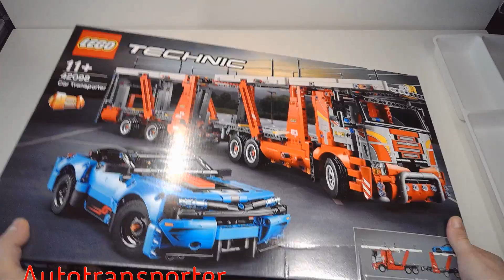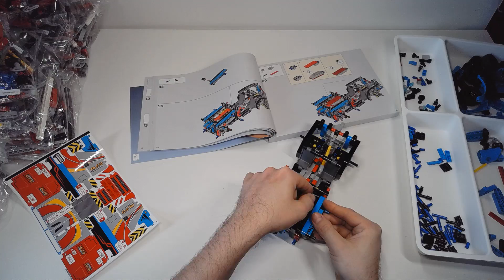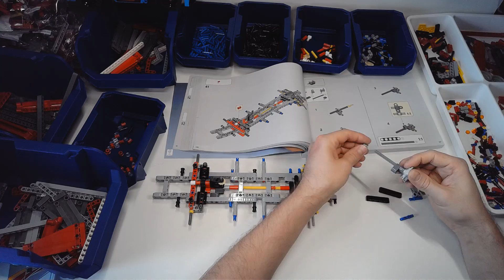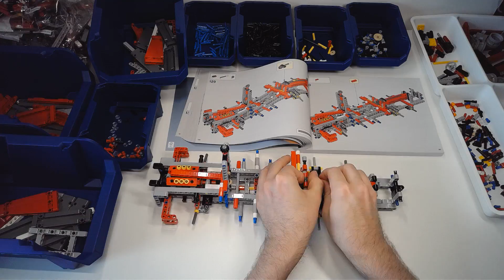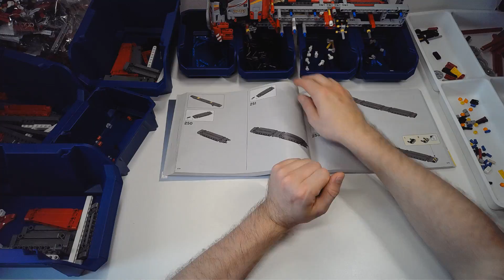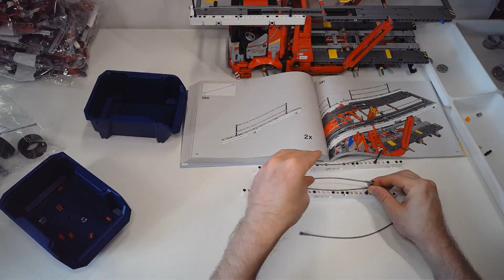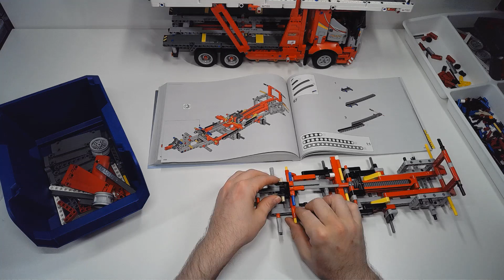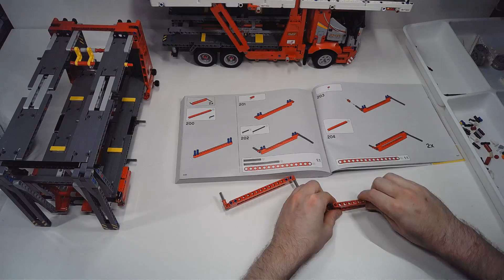Autotransporter von Lego 42098 SPEED BUILD